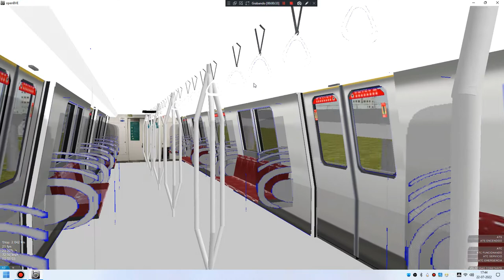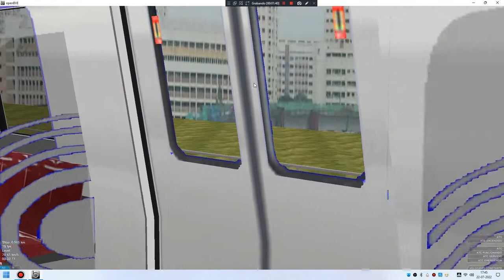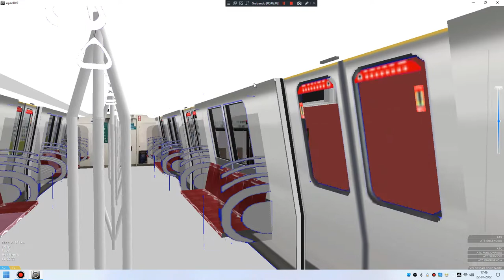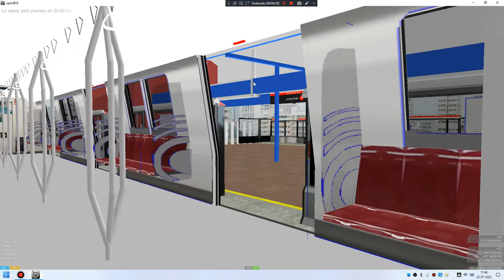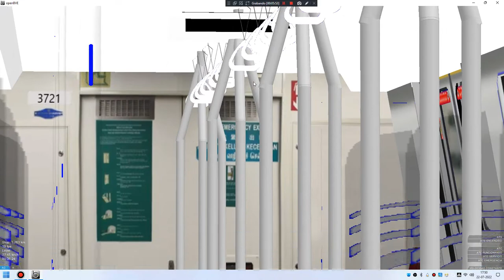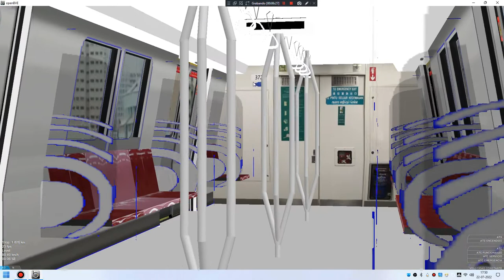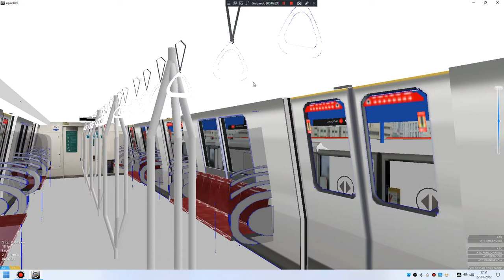[OpenBVE] SMRT Trains C151B Set [613/614] From EW24/NS01 Jurong East To NS04/BP01 Choa Chu Kang